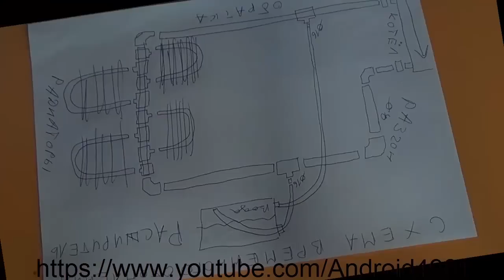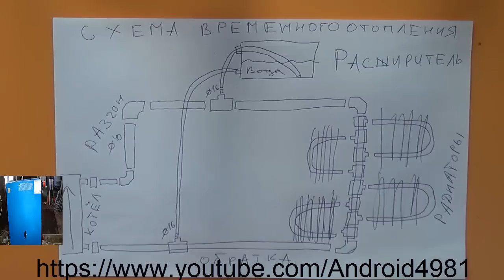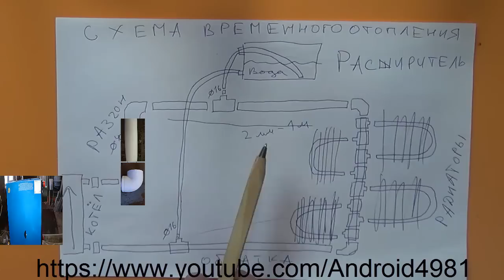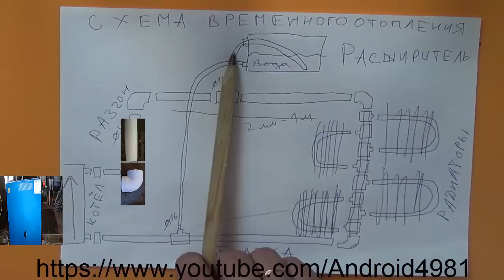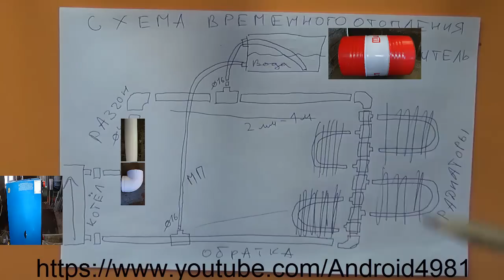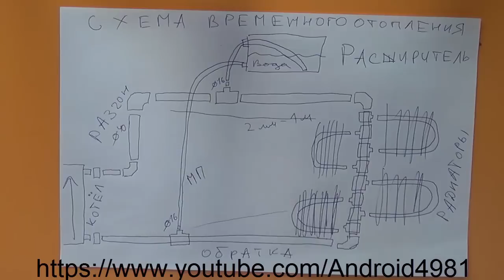Схема отопления дома (временная) The heating circuit house (temporary)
Схематичный и простой чертеж отопления дома. Открытая, по стояковому типу.
ВСЕМ ПРИВЕТ!!! меня зовут НАРОДНЫЙ СТРОИТЕЛЬ АНДРЮХА
я строю дом из МОНОЛИТНОГО ОПИЛКОБЕТОНА (АРБОЛИТА) в одиночку

Я стал партнером ЮТУБА. И ты тоже можешь.

Для тех кто желает помочь развитию моего проекта:
Webmoney кошелек:
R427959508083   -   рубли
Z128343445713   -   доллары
Яндекс кошелек
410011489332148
ЗАРАНЕЕ БЛАГОДАРЕН!